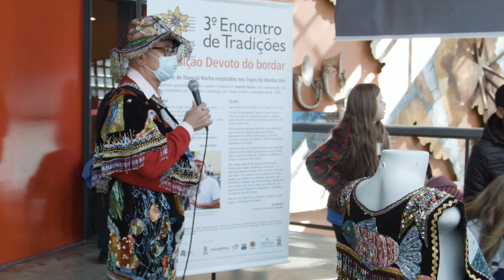Exposição Devoto do Bordar, no 3º Encontro de Tradições!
Olá professor e professora, que tal trabalhar o Auto do Boi em sala de aula através do bordado?
Neste vídeo o Mestre Itaercio Rocha e Vinícius de Azevedo falam um pouco sobre a arte do Bumba Meu Boi, seus ricos bordados e sobre a exposição "Devoto do Bordar", que aconteceu durante o 3º Encontro de Tradições em Curitiba-PR.

Direção geral: Lia Marchi e LM Stein.
Produção: LM Stein, Lia Marchi e Marinardes Marchi
Realização: Olaria Projetos de Arte e Educação

APOIO: COPEL
PROJETO APROVADO NO PROGRAMA ESTADUAL DE FOMENTO E INCENTIVO À CULTURA / PROFICE DA SECRETARIA DE COMUNICAÇÃO SOCIAL E DA CULTURA / GOVERNO DO ESTADO DO PARANÁ

SIGA NOSSAS REDES E SAIBA MAIS SOBRE PROJETOS E O NOSSO DIA A DIA: